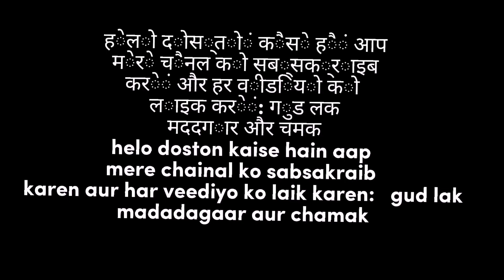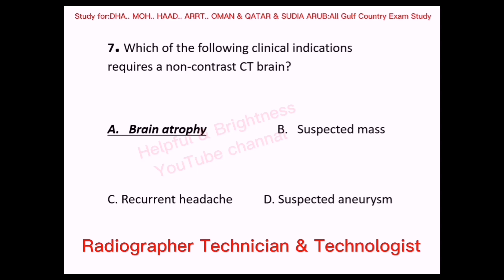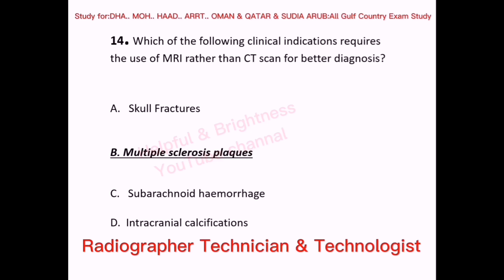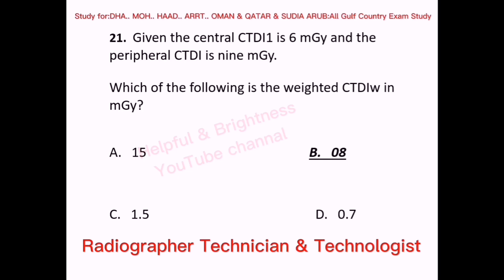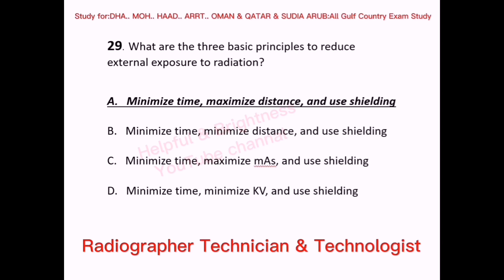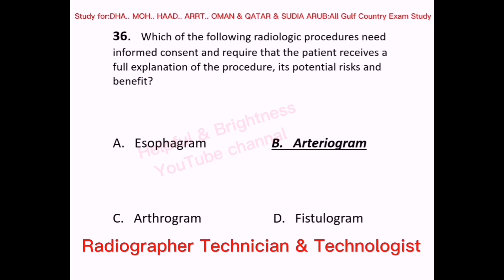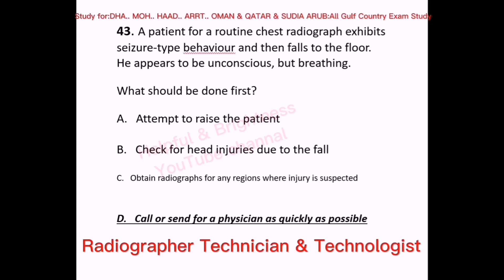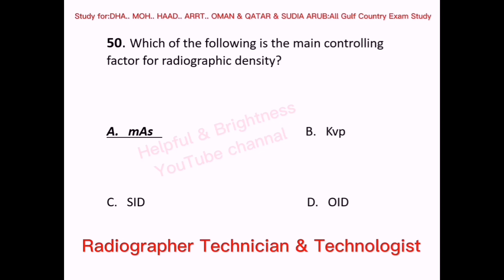Radiographer technician and technologist questions and answers part 14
STUDY FOR : DHA. MOH. QATAR. OMAN. SAUDI ARAB, KERALA PSC INDIAN
PROMETRIC EXAM
RADIOGRAPHER TECHNICIAN & TECHNOLOGIST